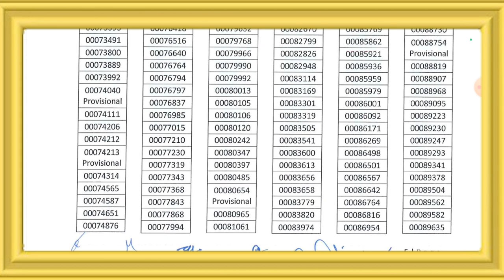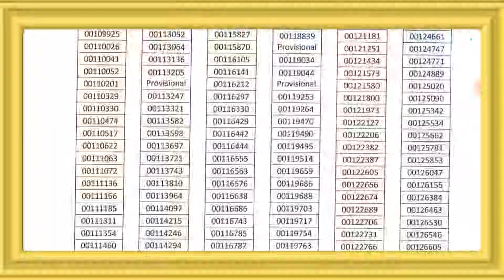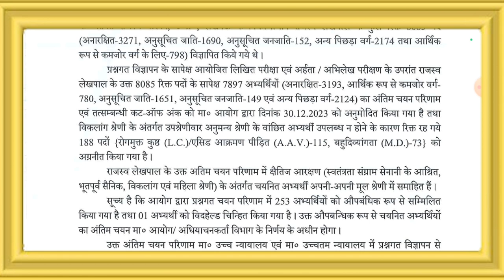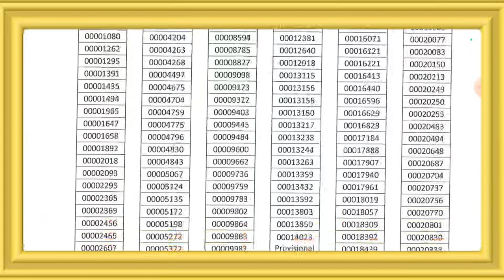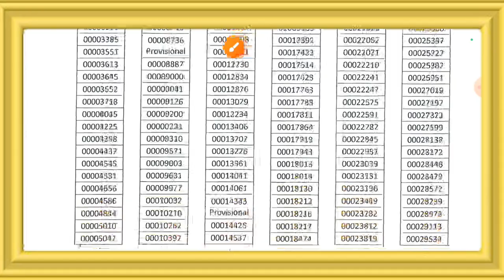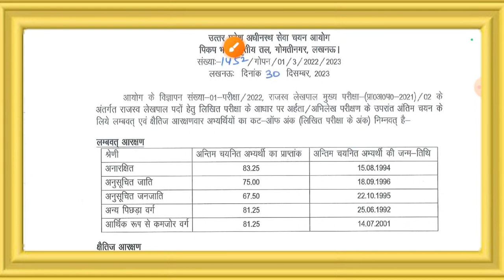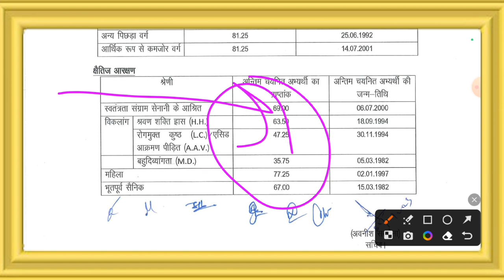UPSSSC LEKHPAL FINAL RESULTS 2022 OUT | UP LEKHAPAL CUT-OFF 😱 | LEKHPAL RESULT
SSC MTS 2023 | SSC MTS Maths Classes 2023 by Current Study Centre | SSC MTS Maths Previous Paper | SSC MTS Maths 2023 | SSC MTS Previous Year Paper | SSC MTS New Vacancy 2023 | SSC MTS Syllabus 2023 | Delhi Police Constable Maths Classes 2023